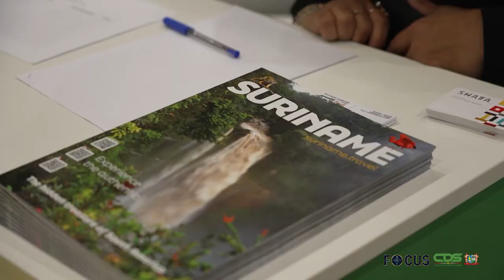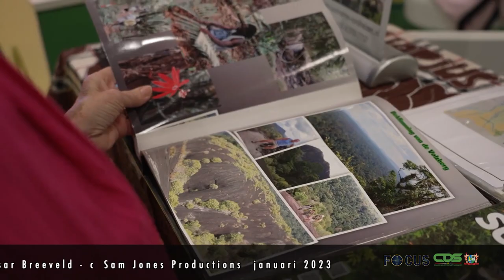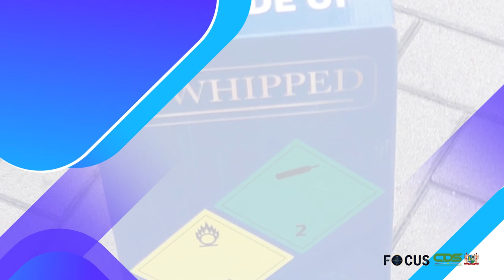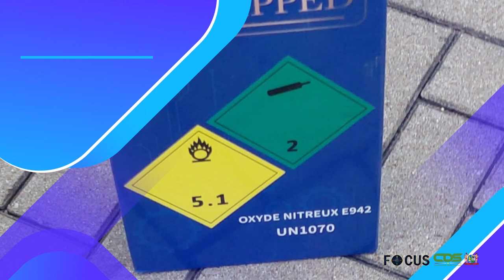FOCUS AFLEVERING 941, DD 13 JANUARI 2023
In Focus aflevering 941 worden de volgende onderwerpen belicht:
- Suriname niet onopvallend aanwezig op vakantiebeurs Utrecht
 - Chinese gemeenschap bereidt zich voor op Jaar van het Konijn
 - Minister Ramadhin waarschuwt tegen gevaar lachgas
- Regering interesseert 3F Industries Limited voor investeren in Suriname